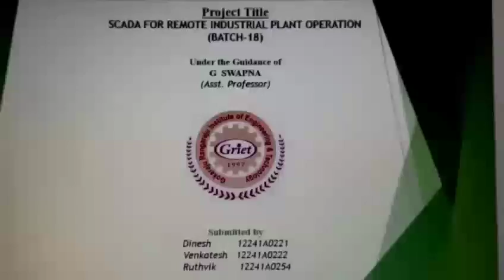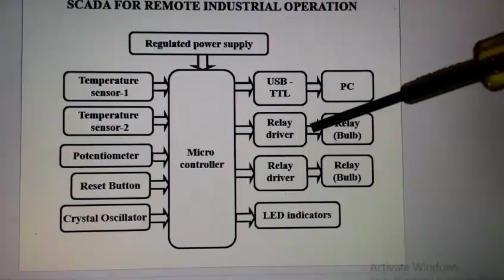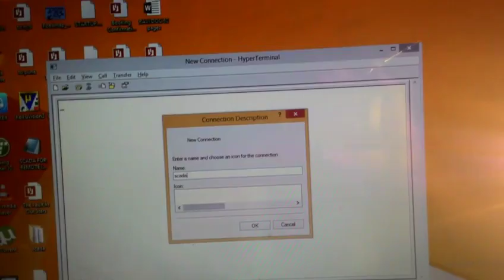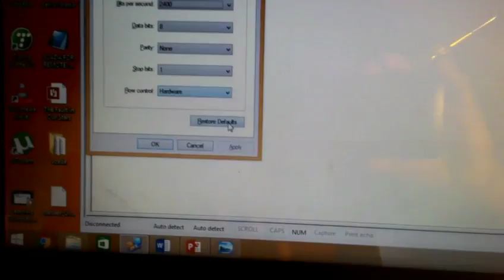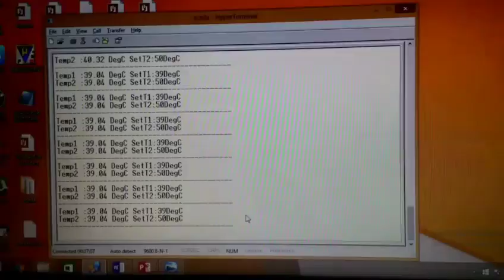SCADA For Remote Industrial Plant Operation - GRIET EEE